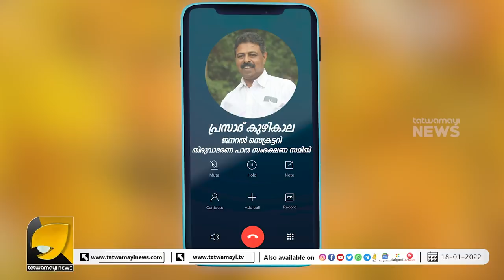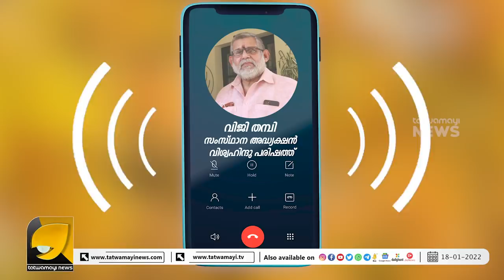തിരുവാഭരണ പാതയിൽ ബോംബ് കണ്ടെത്തിയതിൽ പ്രതിഷേധം കനക്കുന്നു | SANNIDHANAM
അയ്യന്റെ തിരുവാഭരണത്തിന് എന്തെങ്കിലും സംഭവിച്ചാൽ കേരളം കത്തും !!!| SANNIDHANAM